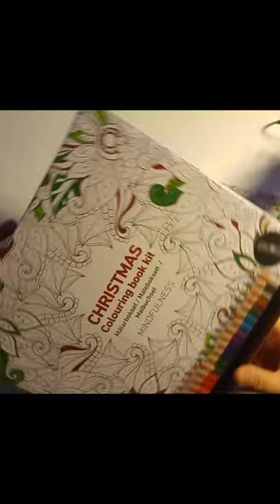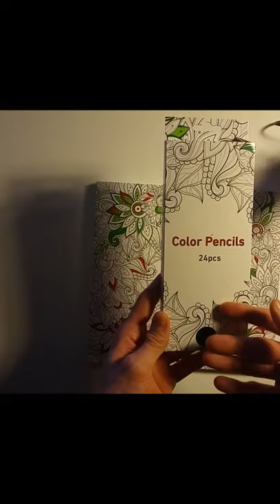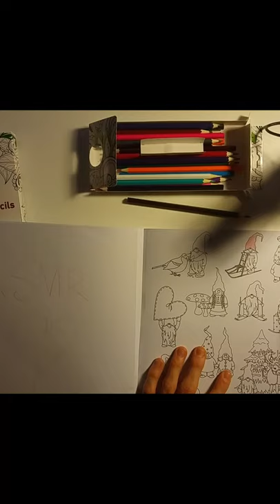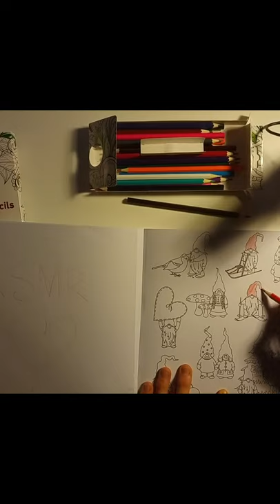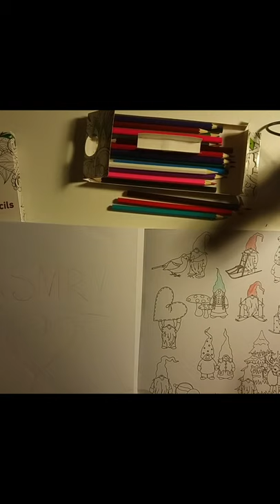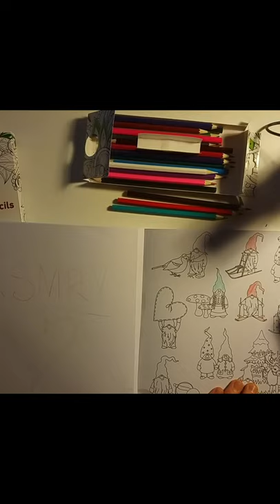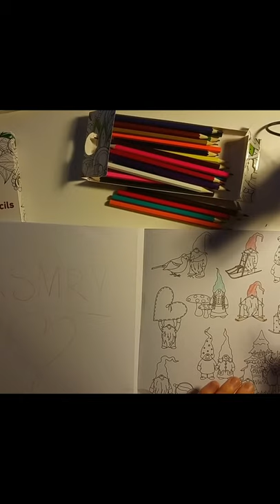ASMR - Unboxing and Painting in mindfulness book. NO TALK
Hope you like it and please comment if you want to see something else and maybe sub or thumbs up :)

If you just wanna talk or know about my relationship with mental health.

What is ASMR?  Wikipedia defines ASMR as: Autonomous sensory meridian response (ASMR) is an experience characterized by a static-like or tingling sensation on the skin that typically begins on the scalp and moves down the back of the neck and upper spine. It has been compared with auditory-tactile synesthesia and may overlap with frisson.

This is not professional treatment and is only meant to induce relaxation, tingles, and smiles!

That sure is a detailed explanation about why I'm recording myself whispering lol.